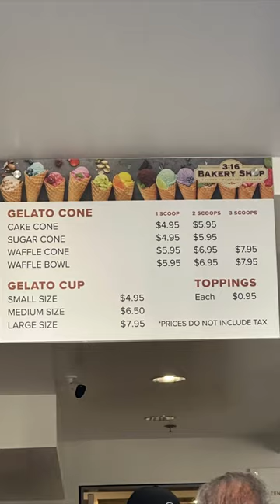Penny’s Vlog Debut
Daily vlog!